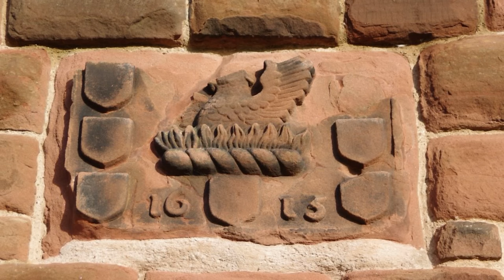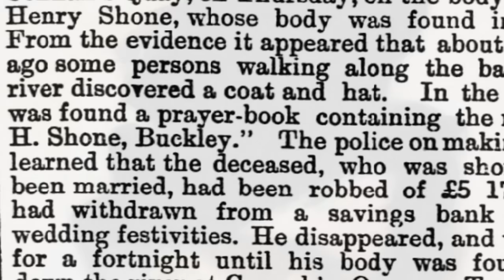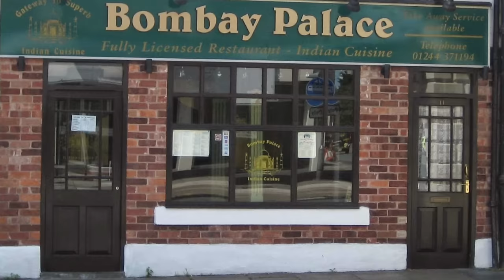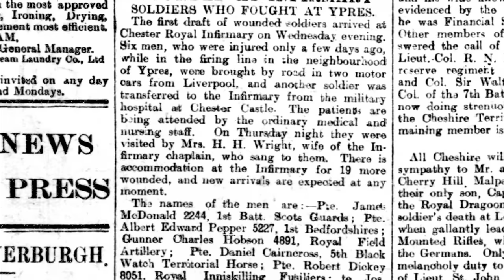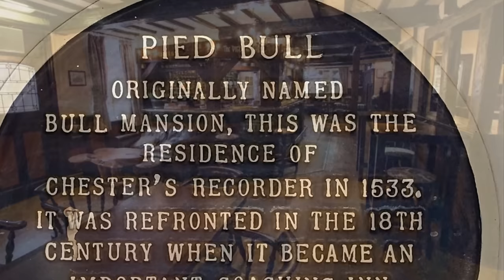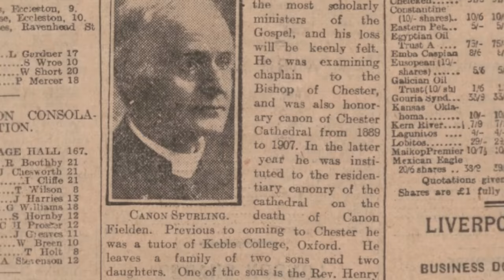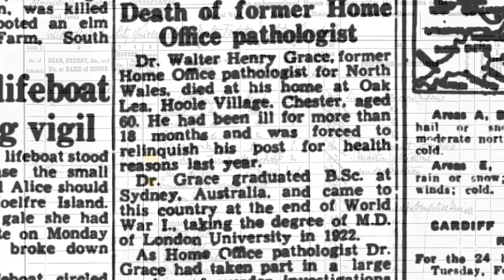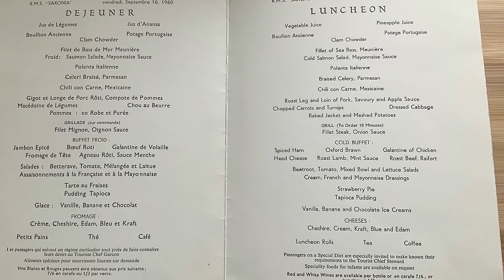The Ghosts of Chester: City Walls, River Dee, Infirmary, Bombay Palace, Queen Hotel, Pied Bull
Welcome to The Ghosts of Chester, England
Some images are for illustration only.
** There is a mention of infant mortality in this video **

Today we will look at some of the haunted locations in the beautiful city of Chester!
Who haunts the beautiful city walls? Who lurks alongside the River Dee? Is the Old Infirmary haunted by two hosts and who haunts the Queen Hotel? Join me as we discover some of the many haunted locations in Chester!

Stay tuned for the post script where I will share with you some more stories from Chester, an interesting document from the Infirmary and some other treasures from my ever growing collection!

As always, I hope you enjoy these stories from Chester. Thank you so much for your kind words and comments. They mean so much to me.

Your support is always appreciated. Your generosity helps to keep the channel producing new content and encourages the channel to expand.

Transcend by Audionautix
The Two Seasons by Dan Bodan 2
Faultlines by Asher Fulero
Left Alone